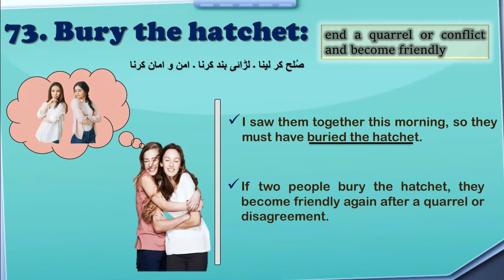Bury the hatchet | meaning and use | Learn Idioms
bury the hatchet means end a quarrel or conflict and become friendly
Use:
1. I saw them together this morning, so they must have buried the hatchet.
2. If two people bury the hatchet, they become friendly again after a quarrel or disagreement.

The contents for the Channel are as follows:
1.  Basic grammar for Beginners
2.  Linguistics (English)
3.  Literature  (English)
4.  Intermediate level English Lectures